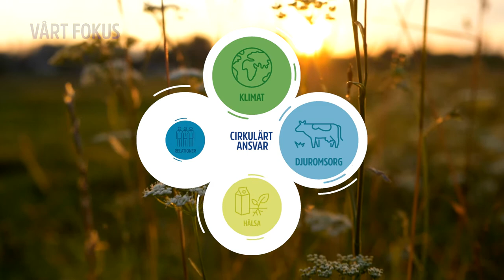På väg mot Sveriges mest hållbara mejeri: Del 2 - En förnybar kedja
Under 2020 höjde vi ambitionerna för vårt hållbarhetsarbete. Vi ska bli ett fossilfritt mejeri till år 2025. Då ska vi även ha en fossilfri transportflotta. Senast år 2022 ska vi ha 100 procent materialåtervinningsbara förpackningar.
Följ med oss på resan mot att bli Sveriges mest hållbara mejeri!